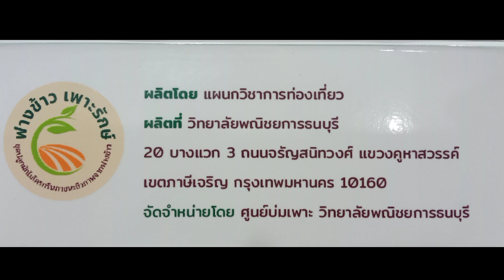ฟางข้าวเพาะรักษ์